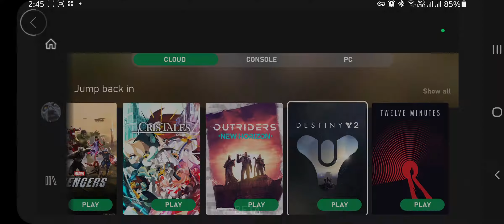Xbox Cloud Gaming from the Phillipines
Got this to work by Connecting via VPN (Japan Tokyo Server) at 64ms.